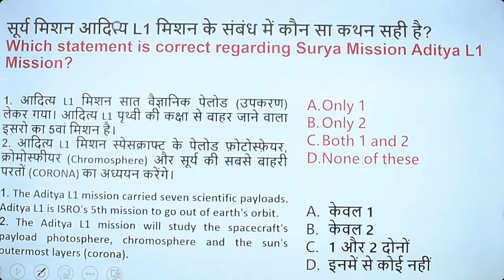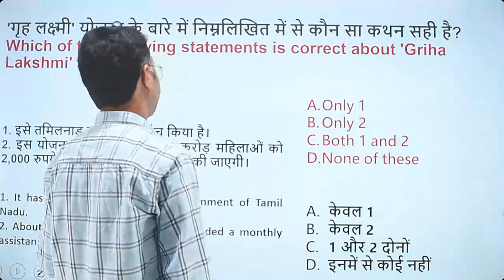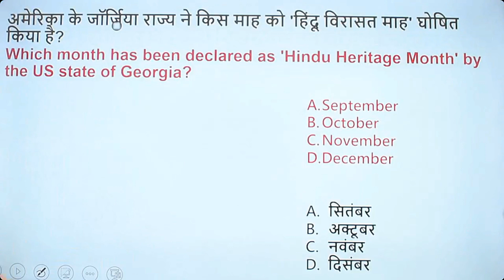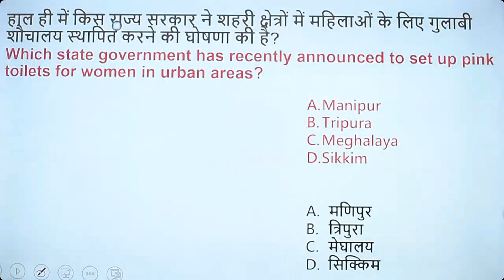Daily Current Affairs |2 ,3 September 2023 | dca by rahul sir